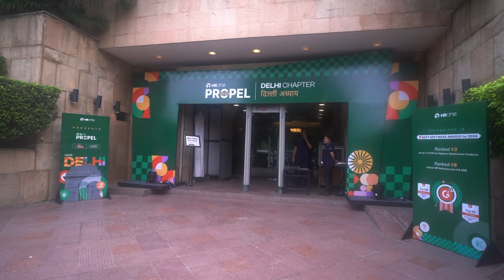Highlights from HROne PROPEL Delhi Chapter! 🌟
What an incredible event it was! HR leaders, professionals, and enthusiasts came together to redefine the future of HR. Here are some of the key takeaways and memorable moments:

🔹 Inspiring keynote speeches from top HR influencers
🔹 Engaging panel discussions on the latest HR trends and technologies
🔹 Valuable networking opportunities with industry experts
🔹 Innovative strategies to elevate HR functions

A huge thank you to everyone who attended and made this event a success!
Let's continue to propel HR forward together.

For the next chapter, get ready PUNE!